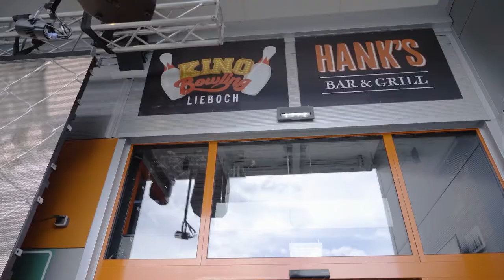Kinobowling Lieboch by - 2021 - by Gonzomedia